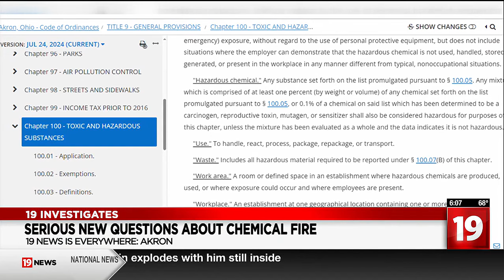Akron HAZMAT fire raises concerns over chemical knowledge